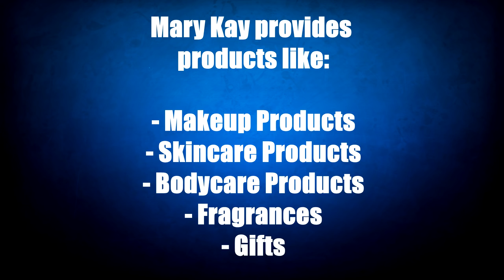Mary Kay Review | The #1 Issue You Will Face As A Consultant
In this Mary kay review video,  we talk about the benifits of being a mary kay representative. I will address the marykay opportunity claims and reveal what the major problem that mary kay consultants run into. You will also get a solution to that problem.

Mary Kay, Inc. is a privately owned multi level marketing company that offers cosmetics products directly to consumers. According to Direct Selling News, Mary Kay was the sixth largest direct selling company in the world in 2014, with net sales of USD 3 billion.
Mary Kay is based in Addison, Texas, outside Dallas.

The company was created by Mary Kay Ash in 1963.

In 1968, Mary Kay Ash purchased her first Pink Cadillac, where it was repainted on site, by the dealership owner, to match the Mountain Laurel Blush in the compact.It was such a good rolling advertisement that Mary Kay Ash decided to reward her top five producers, by providing them with a Pink Cadillac paid for by the company in 1969. Pink was an obvious color choice, matching the company's eye and lip color palettes.

Mary Kay has had scam complaints and scam accusations, but to clarify the hype, Mary Kay is not a scam.

Since then at 1980, the shade used by the Mary Kay fleet has been exclusive to Mary Kay. Every two years, a Director or National Director (often referred to simply as a "National") can requalify for a new Cadillac. When the two year lease has expired, the cars are repainted, prior to being auctioned off. The shade of pink has changed over the years. In 1998, the color was changed to "pearlized pink". In honor of its 35th anniversary, the Mary Kay edition, white GMC Jimmy sport utility vehicle was offered in the United States. In 2007, top Independent Sales Directors can still earn the coveted pink Cadillac.

In 1989 the company announced a moratorium on animal testing of its products, after pressure from animal rights groups. They were among the first in their industry to do so and to sign the PETA pledge.
However, in 2012 Mary Kay returned to animal testing, because it is required by law in China for all health and beauty products. Thus Mary Kay has been removed from PETA's "Don't Test on Animals" list to the "Do Test" list.
"We do not conduct animal testing on our products or ingredients, nor ask others to do so on our behalf, except when absolutely required by law," says Crayton Webb, director of corporate communications for Mary Kay, in a statement. "There is only one country where we operate where that is the case—China."
Established in 1996, the mission of the Mary Kay Ash Charitable Foundation is two-fold:

Committed to eliminating cancers affecting women by supporting top medical scientists who are searching for a cure for breast, uterine, cervical and ovarian cancers.

Committed to ending the epidemic of violence against women by providing grants to women's shelters and supporting community outreach programs.

In May 2006 The Foundation awarded 13 cancer research grants of $100,000 each to esteemed doctors and medical scientists in the United States. In October 2006, the Foundation awarded $20,000 grants to 150 women's shelters across the United States for a total of $3 million. Celebrities who support this organization are Jennifer Hanson, Miranda Lambert, Naomi Judd, Jewel etc.

There is no reliable data for earnings from retail sales. The quoted figure of US $1,250 per year (2010) for the average consultant was derived by dividing the annual wholesale sales by Mary Kay Corporate, by the number of consultants in Mary Kay. This figure is obviously incorrect, as it does not take into account product returns, eBay, auctions, sales at a discount, and purchases by "personal use consultants" --- all of which would lower this figure.